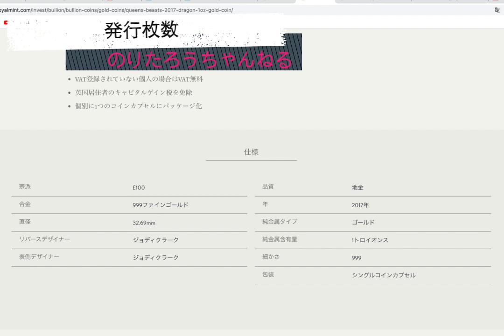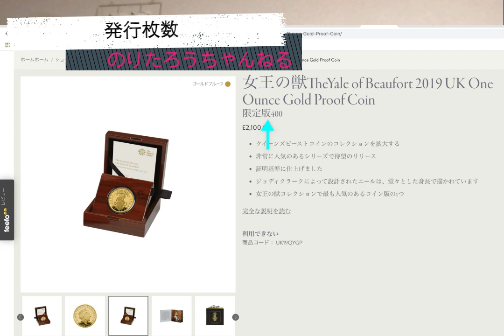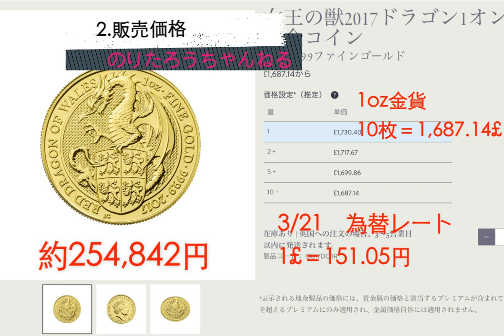鑑定済みアンティークコイン・モダンコインのPF:贈答用貨幣(プルーフコイン)とMS:流通貨幣(ブリオンコイン)の違いについて解説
3.04 1.発行枚数
7.17 2.販売価格
9.09 3.価格変動の仕組み
11.08 4.保持の目的
14.51 5.見分け方

☆ 銀silverゴールドchさんの最新動画

※動画の中でのりたろうちゃんねるをご紹介頂きました！ありがとうございます！

参考】コインの保管に便利なツールのご紹介

・シリカゲル(除湿剤)

・シルバーセイバー(防錆紙)

・真空パックシーラー

・耐火金庫

・カメラ用除湿ボックス